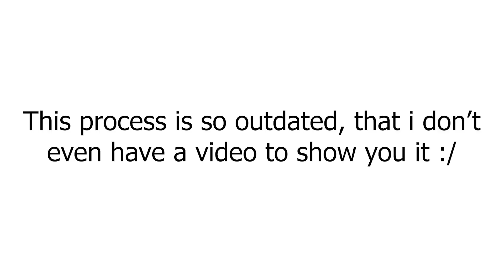Making Sodium Peroxide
Making Sodium Peroxide from sodium metal using a bunsen burner.
Sorces:
ChemicalForce
Nilered
Timestamps:
0:00 What is sodium peroxide?
1:04 Making Sodium Peroxide
2:20 Sodium Peroxide Reactions

Everything in this video is common knowledge and is meant to educate people about chemistry, even though i use satire , this experiment has many dangers dont attempt.